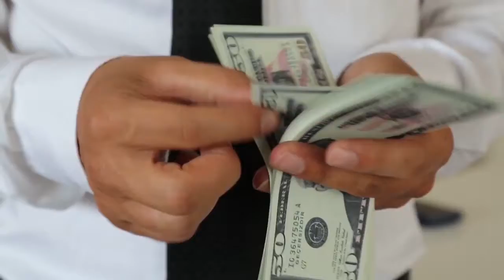Inside The Secret Private Islands of Billionaires | Billionaire Lifestyle Visualization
Inside The Secret Private Islands of Billionaires |

luxury lifestyle
luxury lifestyle
luxurious lifestyle
luxury life
Miami lifestyle
billionaire lifestyle